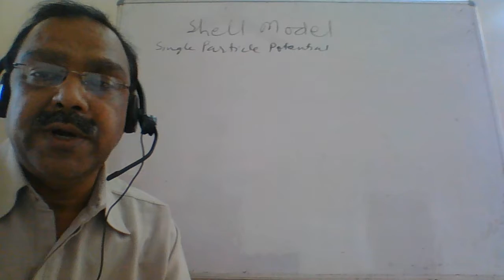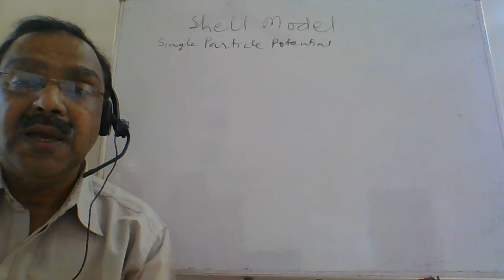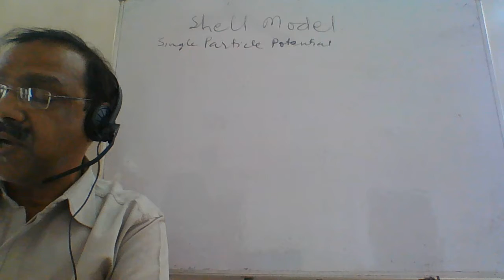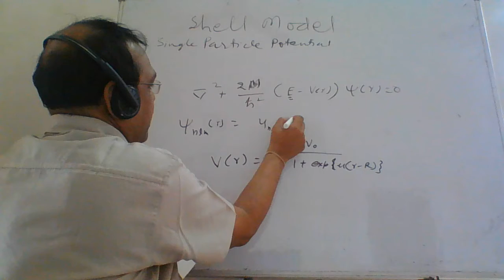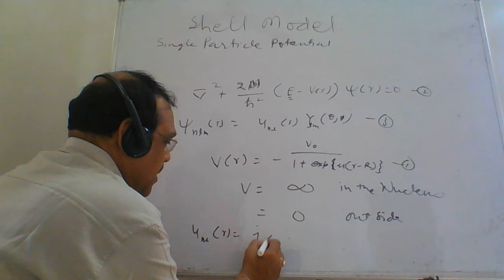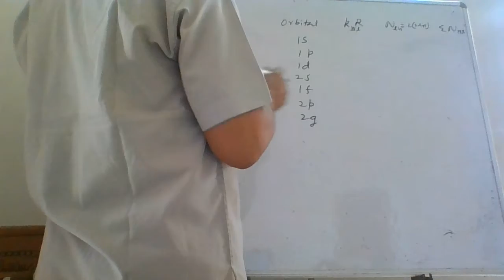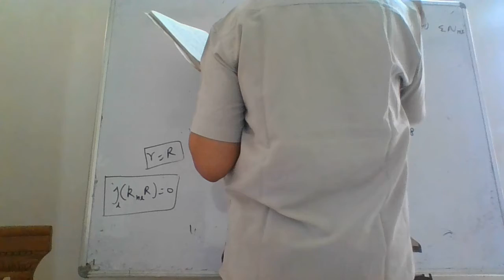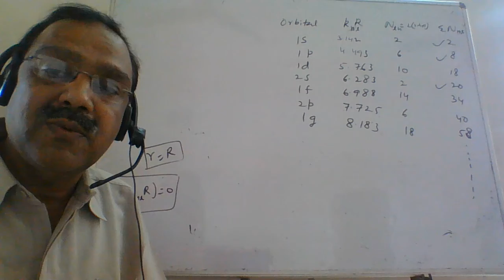M Sc F Phy Nuclear Physics Unit II Nuclear Models Lec 7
MGSU_M Sc F Phy Nuclear Physics Unit II Nuclear Models Lec 7